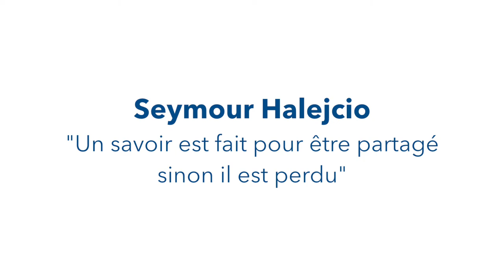SEYMOUR HALEJCIO : « UN SAVOIR EST FAIT POUR ETRE PARTAGE SINON IL EST PERDU »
Après un brillant cursus en pâtisserie au CEPROC où il obtient un BEP et un BTM entre 2001 et 2006, Seymour Halejcio est embauché par la prestigieuse maison Potel et Chabot. Il y occupe différents postes qui lui permettent d’élargir ses compétences pâtissières. Sa curiosité et sa soif de découverte le poussent vers de nouveaux horizons professionnels. Il intègre des entreprises artisanales de plus petite taille où il étoffe son savoir-faire avant de se tourner vers la recherche et le développement et d’occuper le poste de chef de projet pour le développement des produits salés au sein du groupe Aryzta Food à l’international. Dans cette interview, Seymour Halejcio témoigne toute sa  gratitude à l’égard du CEPROC qu’il dit être une des clés de sa réussite professionnelle.